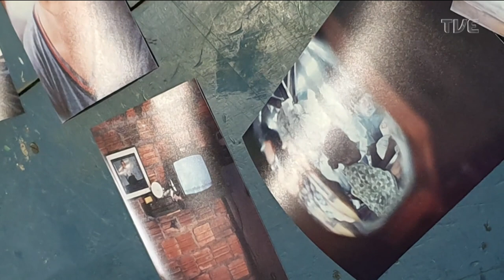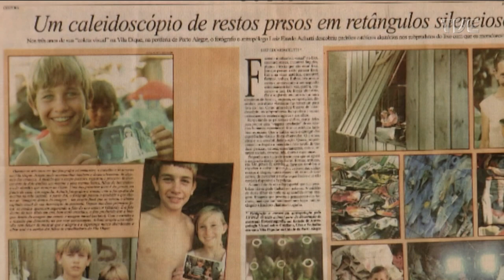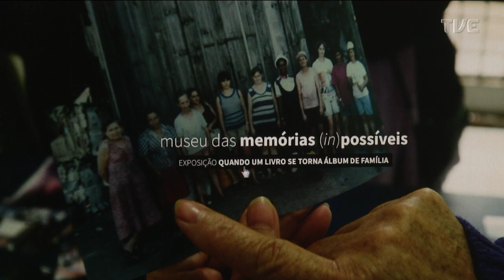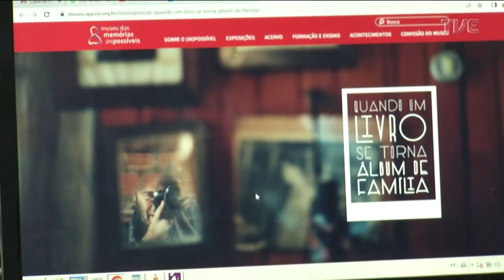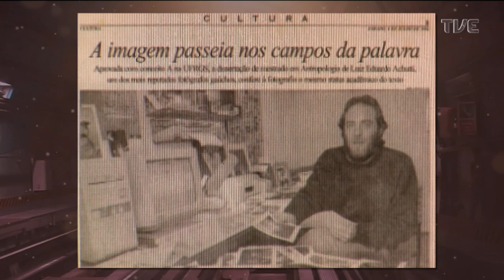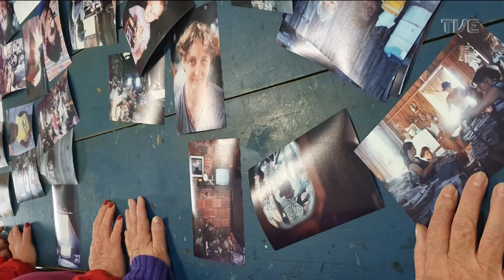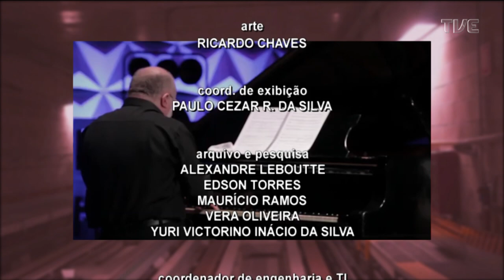Estação Cultura - 26/10/2022